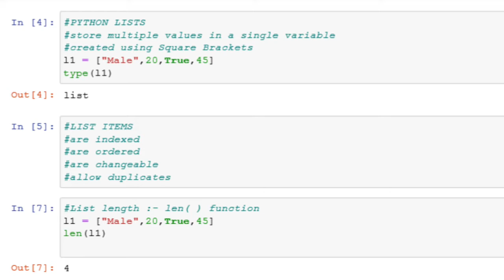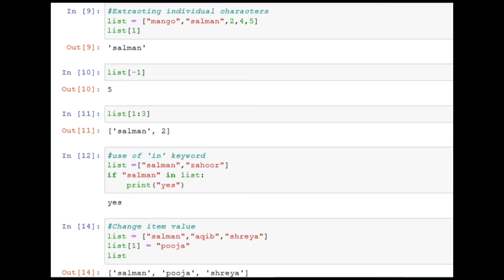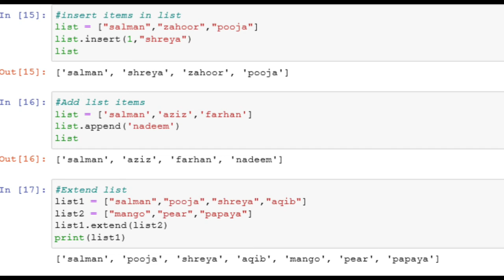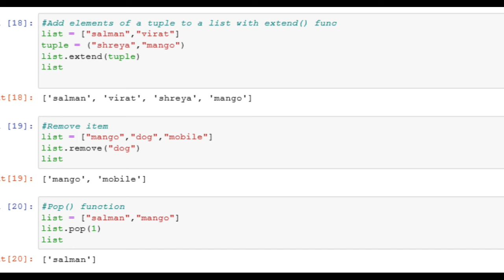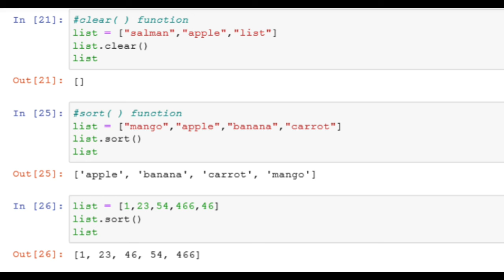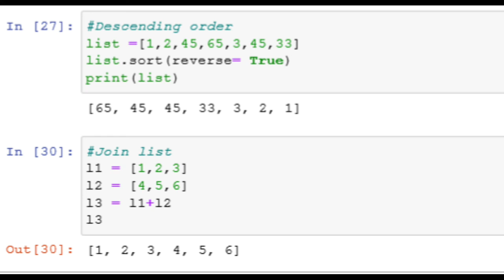PYTHON TUTORIAL | Video-10 | "List" in Python | Functions/Features